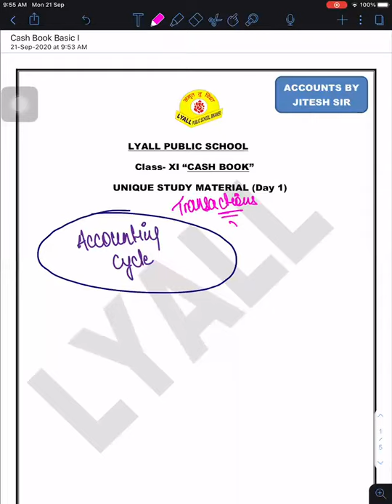Cash Book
Class - XI - Accountancy - Online Class 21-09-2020 by Jitesh Sir